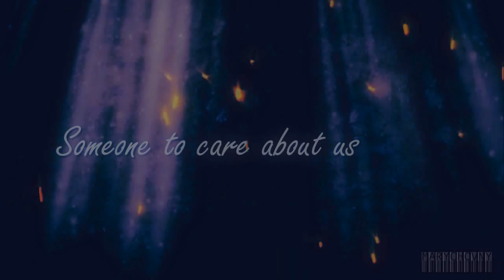Jarod& Miss Parker (The Pretender) Another Love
This is one of my favorite tv series, I am fascinated by this song is perfect for a video of Jarod and Miss Parker, them lost very important people.